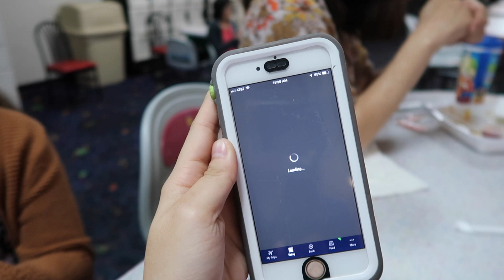Last Day in Hawaii with the Family!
Saturday December 7, 2019! My last day in Hawaii :( I bowled with my nephew, said bye to my Nana, and enjoyed a nice evening with my family!